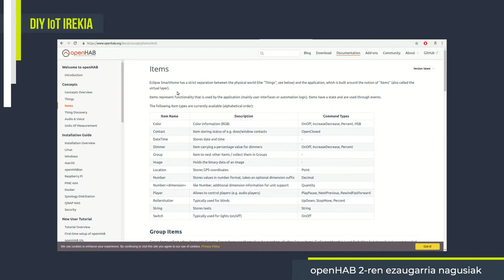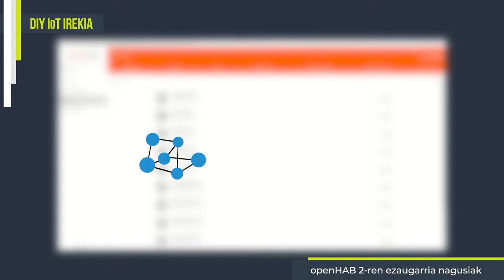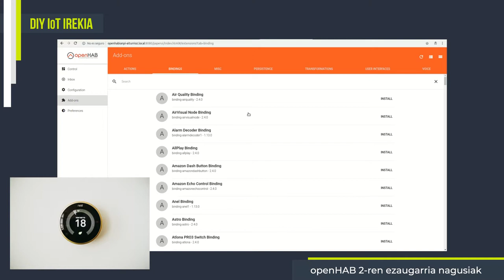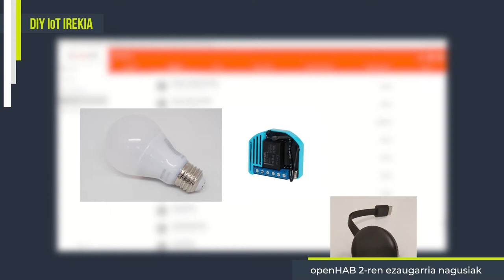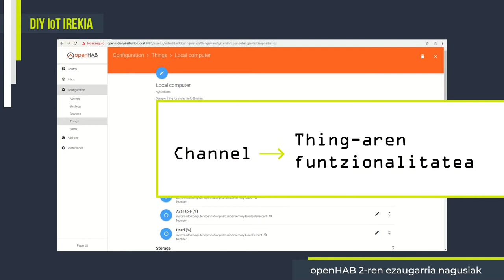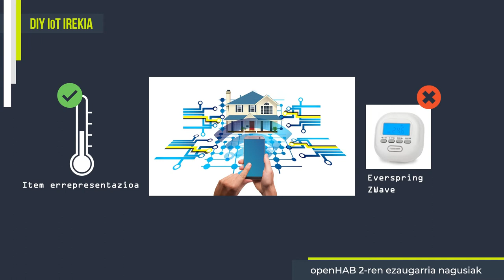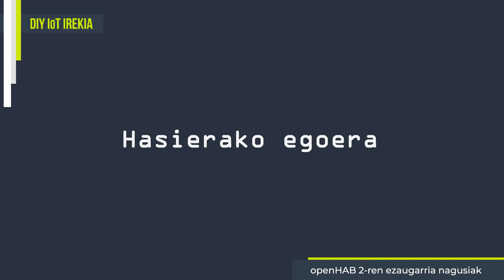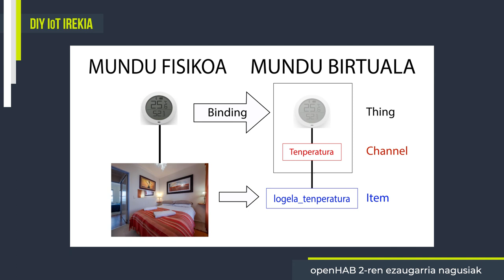5.2- openHAB 2-ren ezaugarri nagusiak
Bideo honetan openHAB-eko atal garrantzitsuenak deskribatuko ditugu adibide desberdinen bitartez.